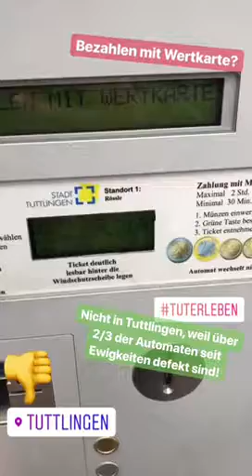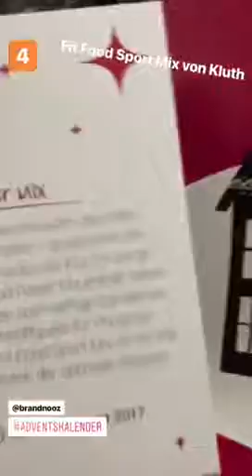Burger schlecken im Gut Bürgerlich in Tuttlingen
Den Bartmann konsultiert, mit Benno Espresso geschlörft und Burger im Gut Bürgerlich in Tuttlingen geschleckt und die Adventskalender geöffnet. Zum Abendessen gab es Rollbraten und danach stand ein House of Cards Season 5 Marathon an. Ach ja, die Parkscheinautomaten in Tuttlingen funktionieren immer noch nicht mit Wertkarte, aber was solls, der Techniker ist informiert.
Jays Vlog light vom 4. Dezember 2017 via Instastories »